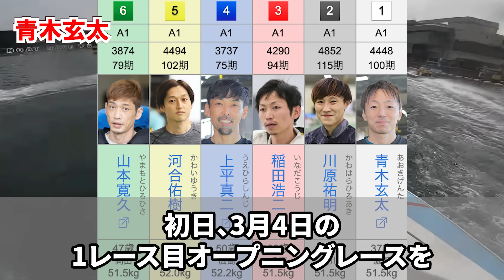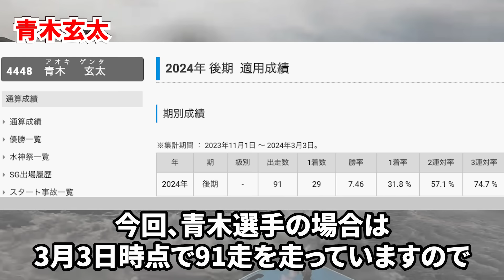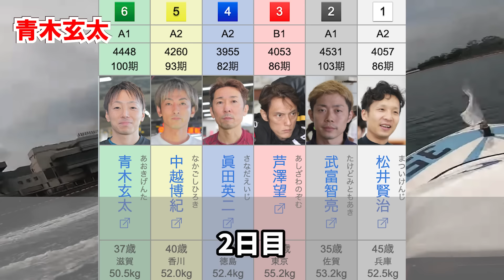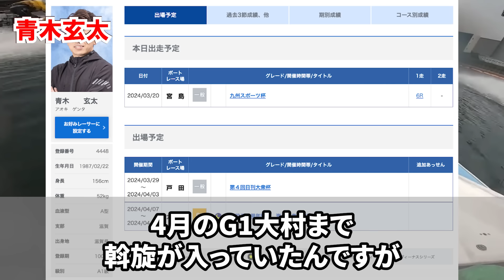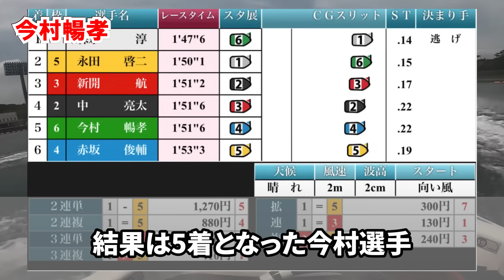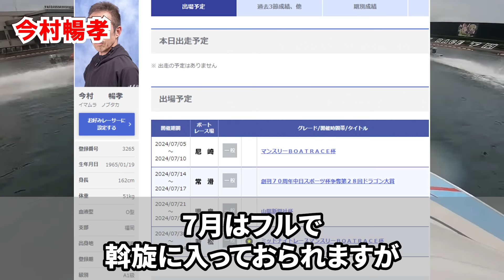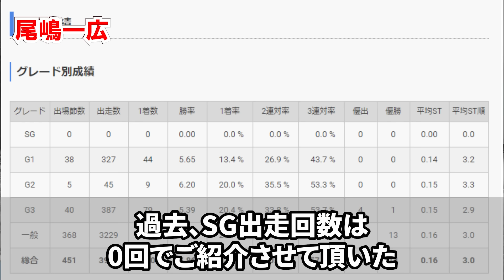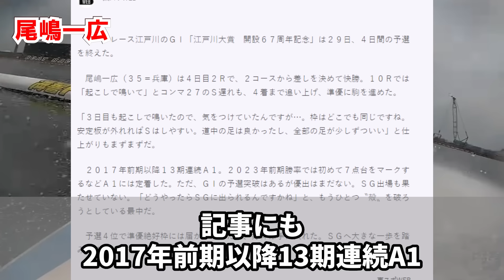【悲報】一時的に出場停止処分で姿を消してしまうA1級ボートレーサー【競艇・ボートレース】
褒賞懲戒審議会によって周回誤認疑惑で4か月間の出場停止処分を喰らってしまった青木玄太選手、前検遅参で1か月間の出場停止処分を喰らった尾嶋一広選手、周回誤認疑惑で次の褒賞懲戒審議会で処分が下されるであろう前付けを駆使するイン屋の今村暢孝選手と相次いでA1級ボートレーサーが褒賞懲戒審議会による出場停止処分となってしまった内容を深掘りしていきます。